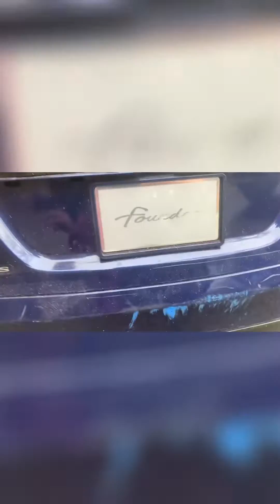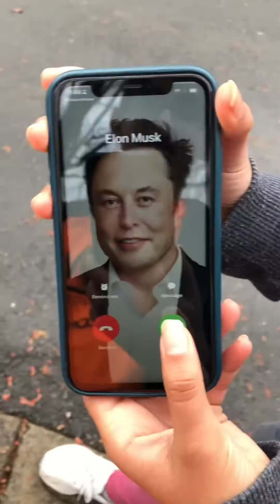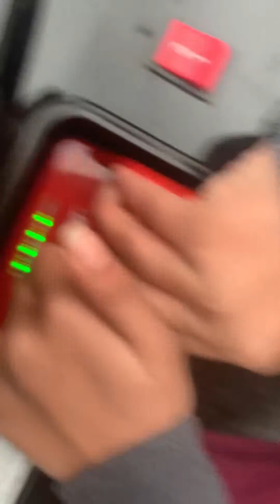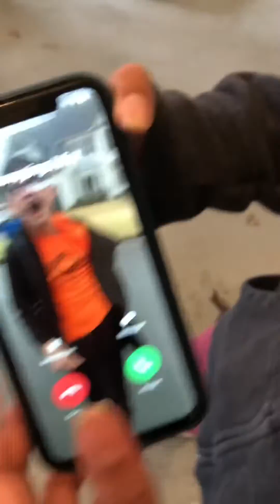A annoying idiot gets banned from a Tesla dealership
Hi this is a skit where a annoying idiot gets banned from Tesla dealership